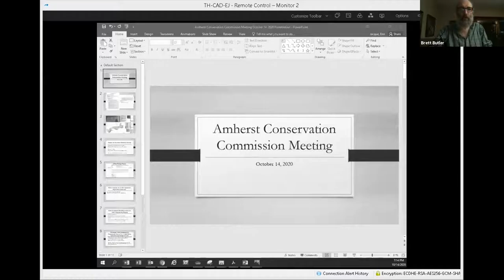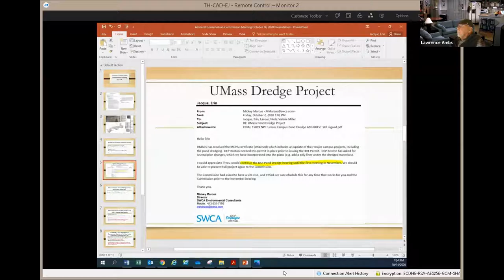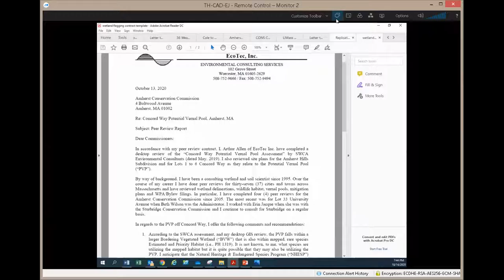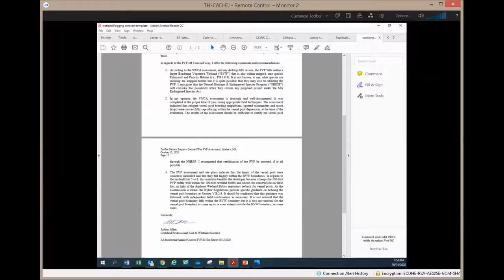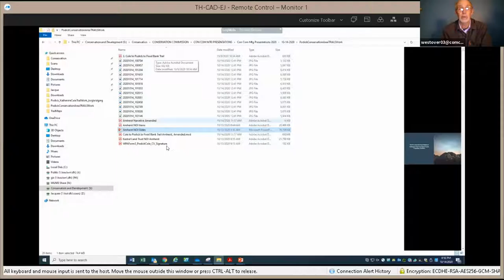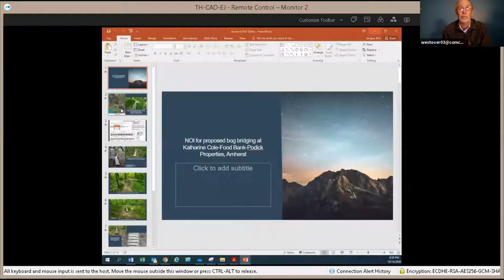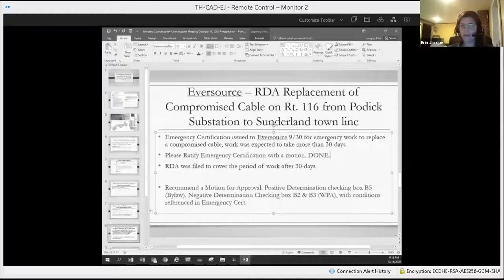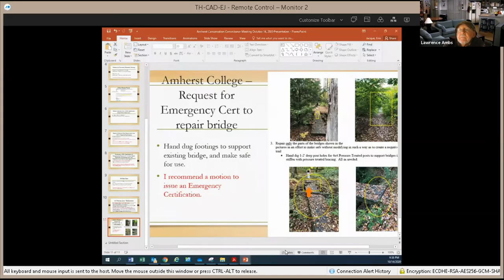Conservation Commission Meeting Oct 14, 2020